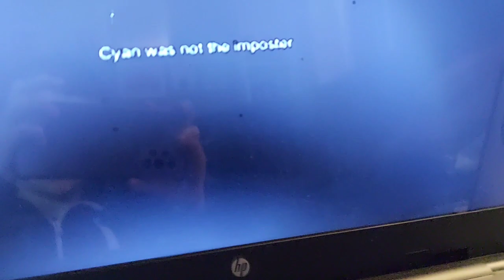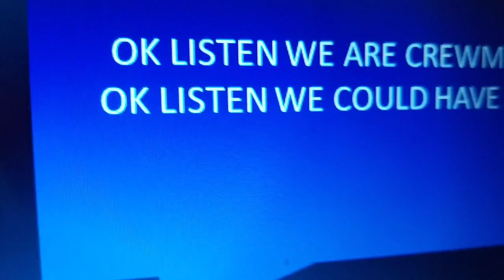Ja’s -Effortless Feat. Matty P0WER and MM32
}--Credits--{
Ja’s @Jas-iWISHiWAS
MM32 no channel
Special thanks to Eve (finally found real channel)-@luvvseve9845

Matty and Mum both have no Youtube channels
This Music has no copyright (I think) you can use it but give credit to me for making it in desc. and/or in the video
Editing- me
Video- me
animation- me
ideas- me and my Mum
Album and single The wrong univese/Efortless
}--Lyrics--{
I haven't got time sorry :(